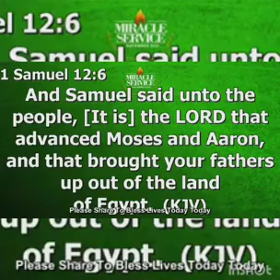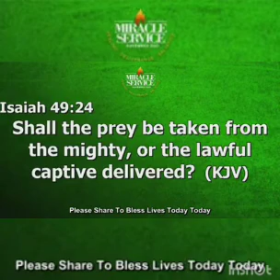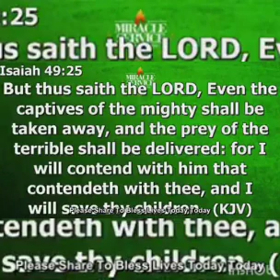THE IMPORTANT OF PRAYER BY APOSTLE JOSHUA SELMAN KOINONIA